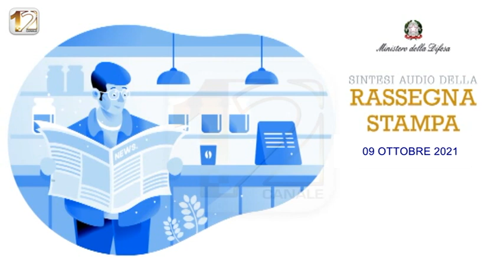RASSEGNA STAMPA NAZIONALE, A CURA DEL MINISTERO DELLA DIFESA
Rassegna stampa nazionale del 09 ottobre 2021